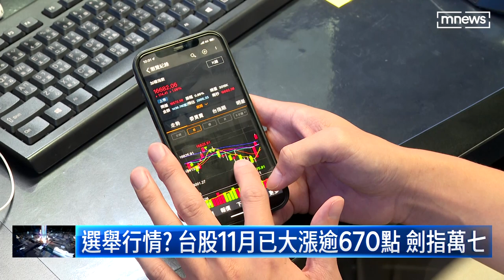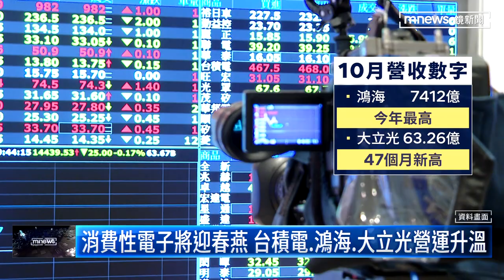選舉行情？台股11月已大漲逾670點 劍指萬七｜鏡新聞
2024總統大選倒計時，進入關鍵70天，由於美國聯準會兩度暫停升息，立場轉為鴿派，先前受外資打壓的台股，終於出現起色，11月以來已經大漲超過670點，上攻萬七氣勢強烈，專家指出，美國明年可能開啟降息循環，加上筆電手機市場回溫，認為今年台股選前，再開紅盤的機率不低。